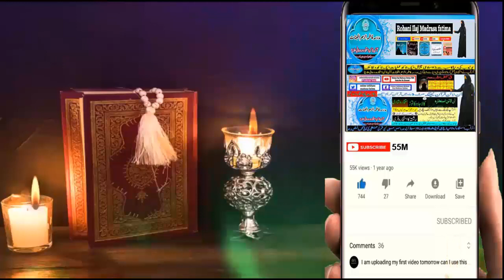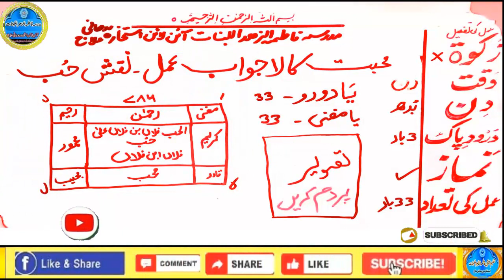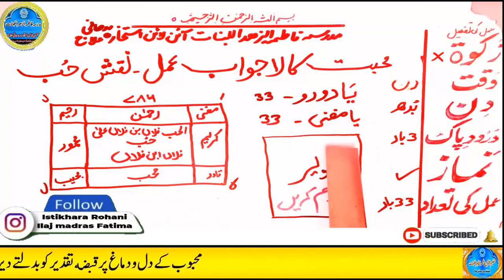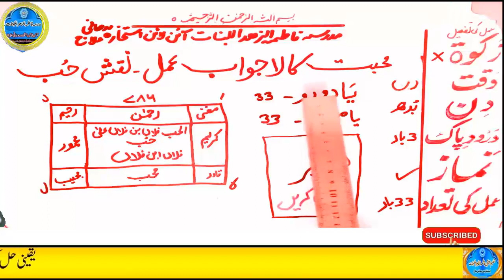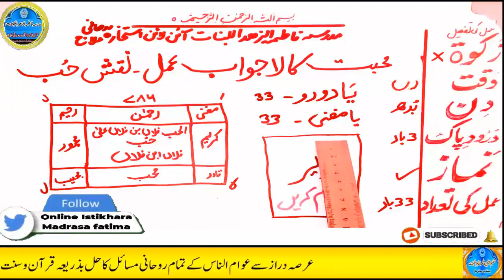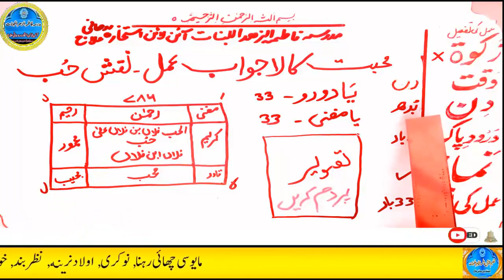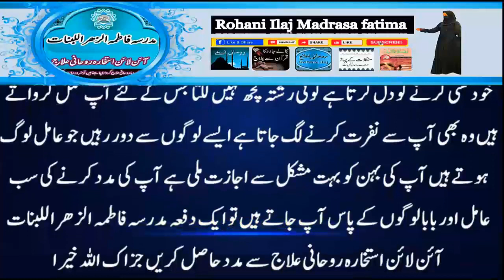mohabbat ka wazifa, wazifa for love, love marriage, mohabbat ka wazifa aag jesa, mohabbat ka taweez